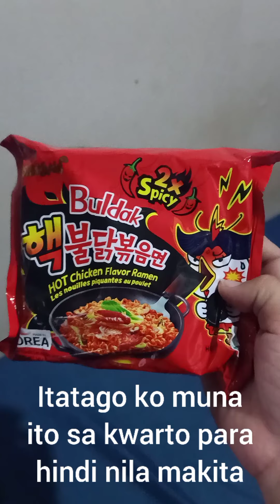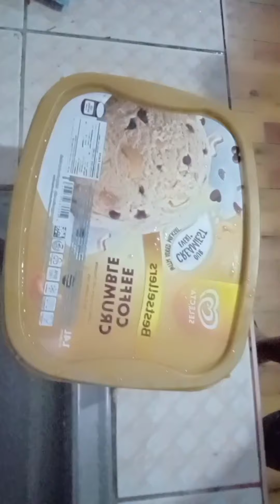Samyang noodles prank sa mga kasamahan ko sa bahay